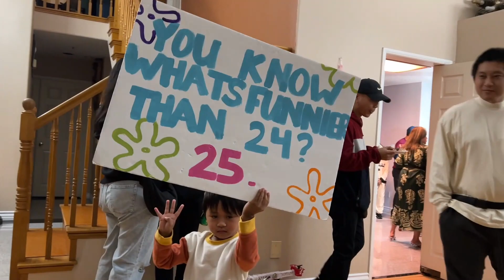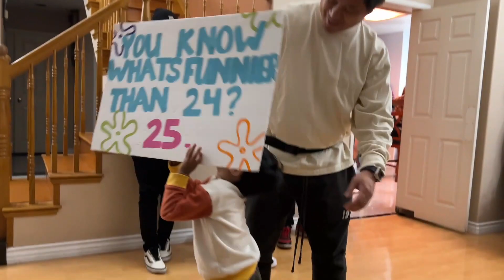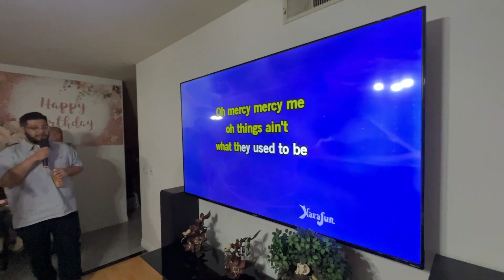BIRTHDAY PARTY OF OUR FRIENDS (Sol & Britney) U S A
WE ATTENDED THE BIRTHDAY PARTY OF OUR FRIENDS SOL (MOTHER) AND HER DAUGHTER BRITNEY WHO IS OUR GOD DAUGHTER.  IT WAS A VERY ENJOYABLE CELEBRATION AND LOTS OF YUMMY FILIPINO FOODS.

Video Link: https:
 • Funk Cool Groove ...